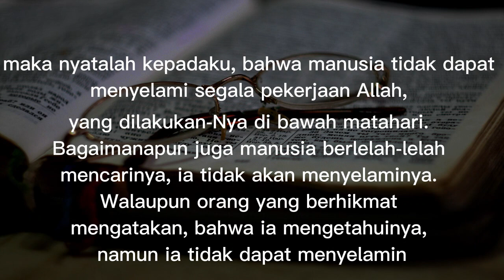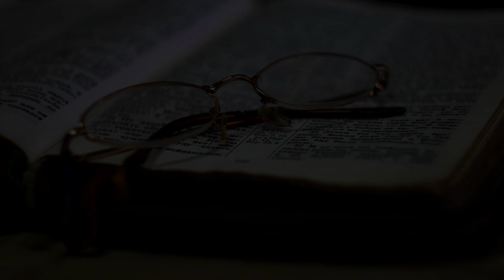DIBAWAH MATAHARI - C.Pdt. Dwi Jonathan P. Sihombing, S.Th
Bahasa Batak : 06.00 WIB, 8.30 WIB, 10.30 WIB
Variatif/B.Indonesia  : 16.00 WIB, 17.30 WIB
Sekolah Minggu : 07.30 WIB

Terimakasih, Syalom.

Pelayan Fulltimer :
Pdt. Johannes Manurung (HKBP Sibuntuon)
Pdt. Hasanuddin Siregar (HKBP Tiberias)
Samuel Irfan Marpaung, SE, S.Si (Theol)